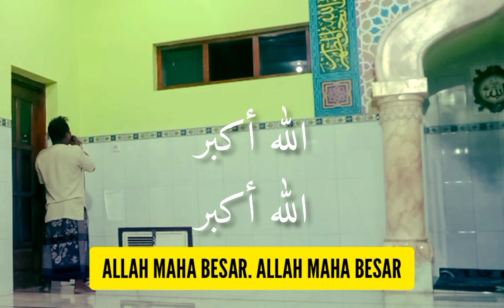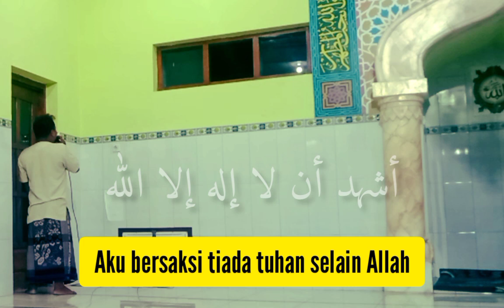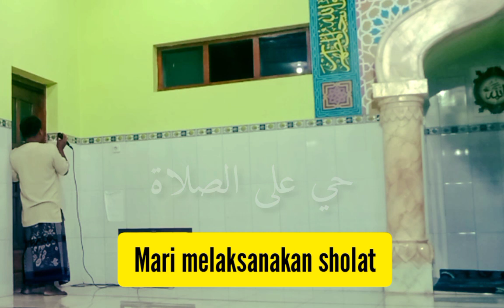SUARA Legendaris MERDU MAS WIDODO [Mas Kewet]